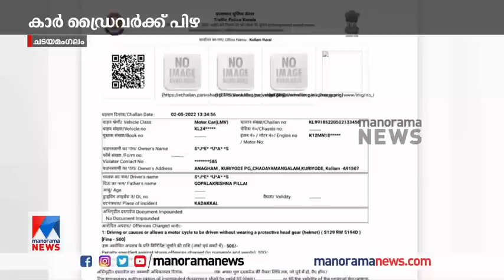കാര്‍ ഡ്രൈവര്‍ ഹെല്‍മറ്റ് വച്ചില്ല; പിഴ ചുമത്തി ട്രാഫിക് പൊലീസ് | Helmet | Traffic Police